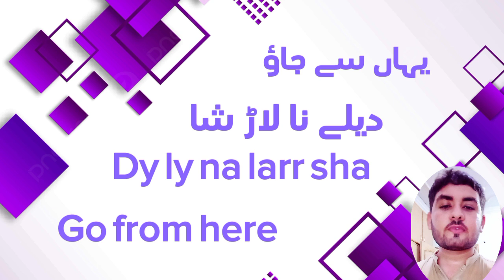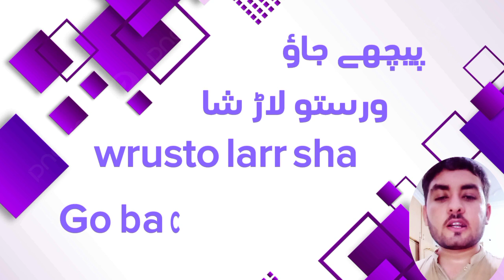Daily routine conversation in pashto, simple and easy sentences of pashto, learning pashto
Hello friends! Me M Akash Afridi and you are watching my channel AKP Afridi. my content is about delivering Pashto lectures .In my this one video there is use of multiple choice of sentences which are mostly using in daily routine. There are common sentences in my this video which are we using in daily life. They are very easy to get and learn. Such as come, come here, go, go there, go back, go ahead, sit down, stand up etc. Moreover i need your cooperation and you must to share, like and subscribe my channel for learning Pashto.
@learningpashtodependenceday conversationinpashto
@ Learning Pashto with AKP Afridi